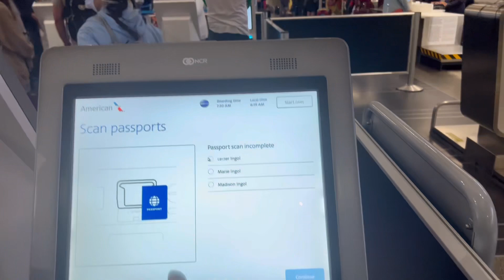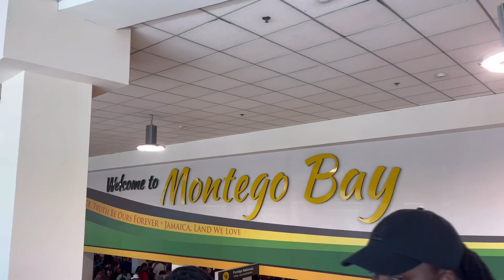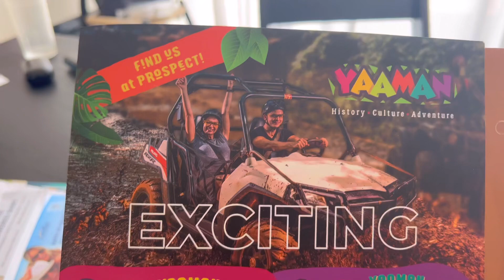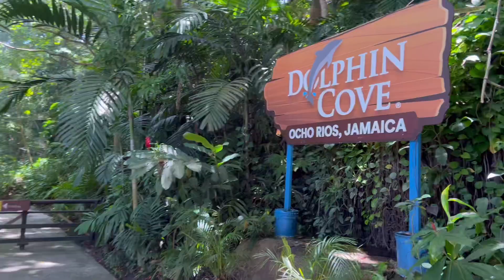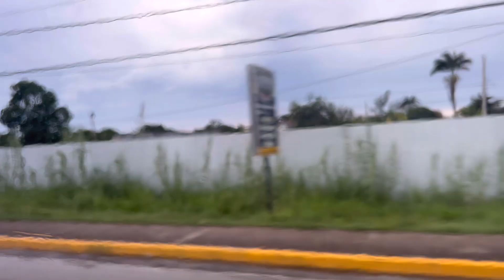Jamaica vlog 2022🇯🇲🇯🇲